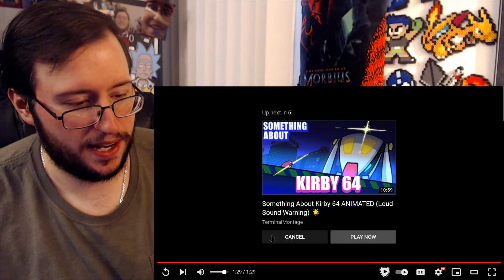Gor's "Cult of the Lamb" Launch Trailer REACTION